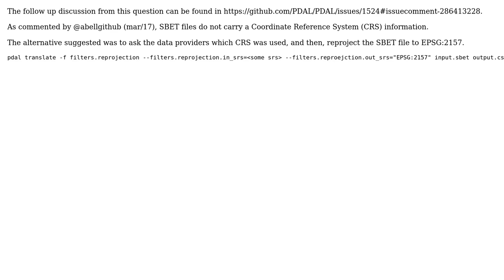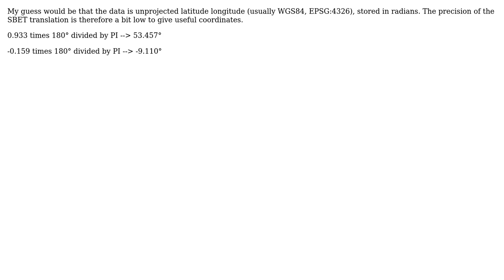GIS: Identifying SBET coordinate system and reprojecting it with PDAL? (2 Solutions!!)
GIS: Identifying SBET coordinate system and reprojecting it with PDAL?

With thanks & praise to God, and with thanks to the many people who have made this project possible! | Content (except music & images) licensed under CC BY-SA | Music | Images & others | With thanks to user dmci user Christian user Andre Silva and the Stack Exchange Network Trademarks are property of their respective owners. You are responsible for your own actions.